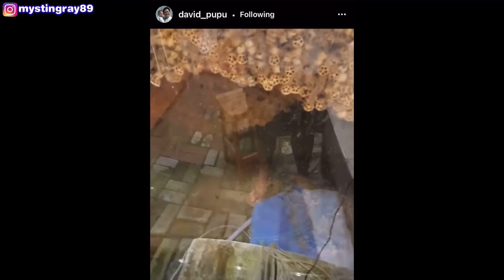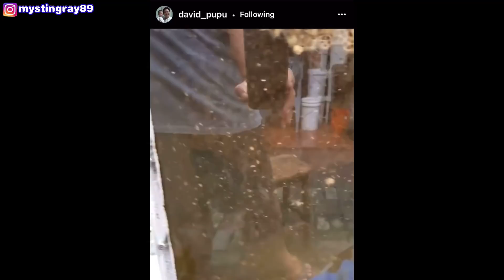#35- STATIC BED FILTER TERBAIK? - MEGATANK 100TON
Mechanical filter megatank 100ton mungkin sedikit tertunda karena PPKM di jawa dan bali, karena produksi material yang di butuhkan untuk men-setting STATIC BED k1 KALDNESS terkendala produksinya.